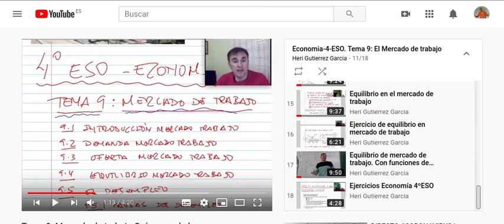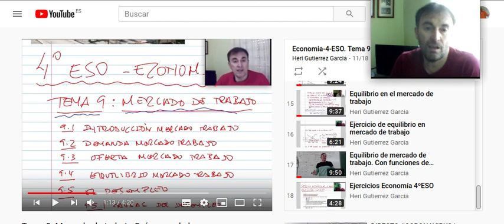Mercado de trabajo Repaso I